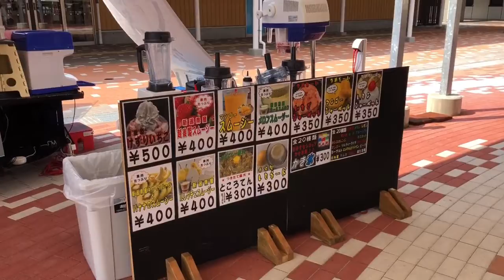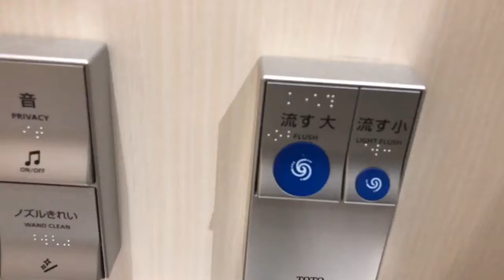ganda ng mga CR sa Japan kahit nasa bukid pa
halos lahat ng CR dto sa Japan naka sensor type at automatic kahit sa mga bukid o saan pa na malalayo o lukluk na mga lugar lahat pantay pantay ang pagpapagawa ng government nila dto